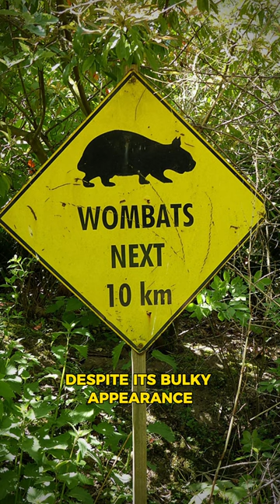Nature's Ingenious Wombat: Speed, Cube Poop, and Secret Burrows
Dive into the fascinating world of the Wombat, an extraordinary marsupial native to Australia! 🇦🇺 Discover its incredible traits that defy expectations. From sprinting at 25 mph for short bursts to its quirky cube-shaped feces that don't roll away, this video uncovers the hidden wonders of the Wombat. 🏃‍♂️💩

🔍 Ever wondered how these creatures mark their territory? Their strong claws play a vital role in leaving a lasting impression. And that's not all – explore the vast burrows they dig, creating intricate social networks underground. 🌏🏠

🐾 Join us in celebrating nature's brilliance through the fascinating world of Wombats. These creatures are a testament to the ingenious solutions that evolution has crafted. Watch now and be amazed by the captivating insights into the world of the Wombat!